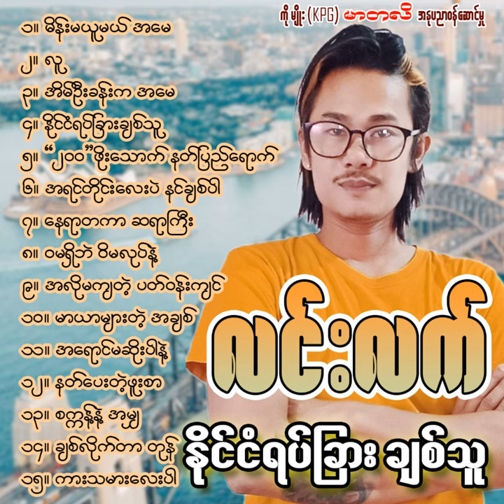Nat Pay Tae Phoo Sar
Nat Pay Tae Phoo Sar · Lin Lat

Naing Ngan Yat Char Chit Thu

Music  Publisher: Billionaire Minds Group
Composer, Lyricist: Lin Lat